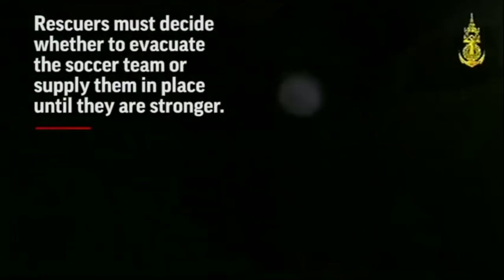First Moment Rescuers Find Soccer Kids Trapped in Thailand Cave - Missing 10 days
The Thai soccer team has been trapped in a cave since June 23. In a possible new bid for a solution, engineers working for the entrepreneur Elon Musk will be dispatched to Thailand. In a string of tweets, Musk said his tunneling firm, Boring Co., and others will look for new ways to reach the underground chamber in the country’s north. Drilling into the cave and extracting the boys from above has been suggested, but Narongsak, speaking at a news conference, said only 18 of 100 holes that have been located are potentially viable.

He pointed out that any drilling process could take months, likening the situation to the 2010 mine rescue in Chile that took 69 days to get the stranded miners to the surface.

“We are trying to rule out the impossible,” he said.

The boys, he added, “cannot dive at this time” and are not ready to make the almost six-hour journey out of the cave. Two of them and their coach are in poor health. Officials also remain desperately concerned about the weather, with heavy rains forecast within days that could flood the cave again and render futile any efforts to pump water out.
While their situation is dire, dozens of people have been rescued from underground emergencies.
“We would like to take the minimum risk possible,” he said. “But we can’t wait for the rain.”

The governor’s midnight news conference, held just as a drizzle started to fall over the muddy, chaotic rescue site, underscored the lack of a good option to free the boys and their coach after they were found alive Monday night.

Getting the boys to dive their way out of the cave has been raised as the most likely possibility, but a retired Thai navy SEAL preparing for that option by placing compressed-air tanks along an exit route ran out of oxygen himself early Friday morning and died.

Speaking at a news conference, a commander of the Thai navy SEAL group said the diver was found unconscious about 1 a.m. Friday. Efforts to revive him were unsuccessful, and he was later transferred to a hospital where he was pronounced dead on arrival.

“It is sad news,” Pasakorn Boonyalak, deputy governor of Chiang Rai province, said at the news conference. “His job was to deliver oxygen, but he did not have enough on his way back.”

The fatality, the first of the rescue mission, has raised fears that a rescue mission could be fraught and even deadly for the boys.

For the boys' parents waiting above ground, the news of their safety ended days of waiting and praying. The 12 boys, ranging in age from 11 to 16, and their 25-year-old assistant coach disappeared on June 23 after soccer practice. Their bikes and cleats were found just outside the caves. They apparently went in to explore and became trapped by flooding caused by heavy rain.

Now that rescuers have found the boys alive and in good condition, they are giving them high protein liquid food and antibiotics.

The Tham Luang Nang Non cave system stretches about six miles into a mountain. More than 1,000 first responders from around the world searched for 10 days. They had to go about two and a half miles from the cave system's entrance – through passages obstructed by thick mud and high water – just to find the group. They were located near a chamber known as Pattaya Beach, which has a higher elevation.

Capt. Jessica Tait with the U.S. Air Force was one of 35 Americans who helped in the rescue effort.

"Everyone is coming together to figure out the next course of action and how to bring them out as safely and as quickly as possible," Tait said.

Rescuers raced to pump out water from the cave Tuesday, as heavy rain is the forecast for the rest of the week. Thailand's rainy season lasts until October, and the cave is regularly flooded.

"It is not a hundred percent secure," the governor said Tuesday. "So I cannot give an answer to confirm how many days the kids will have to stay in the cave."

A Thai Navy SEAL team will make the final call on how they get the boys out. One option is to teach them to dive with special breathing masks. But the murky water is difficult to navigate even for experienced divers. There is low visibility in the caves and the floodwater can move fast.

One of the rescuer workers also said none of the boys know how to swim. The other option is to keep the boys in the cave until the water levels recede, which many experts say is the best option. But that means the boys could be in the cave for weeks if not months.